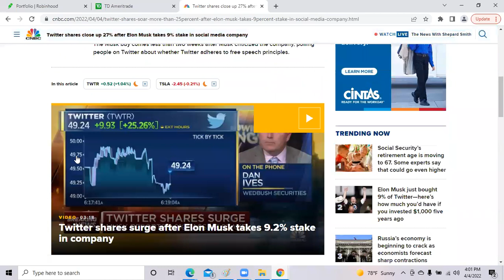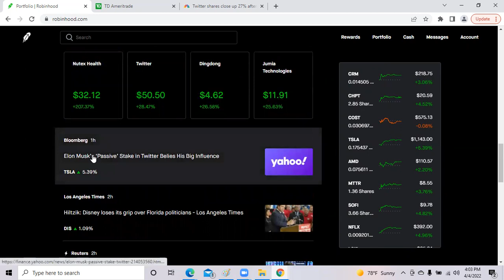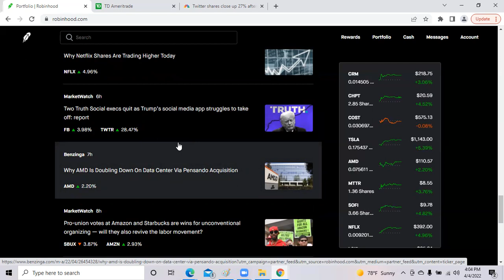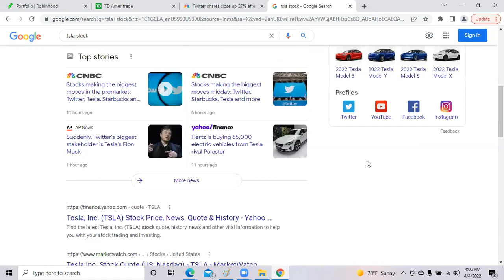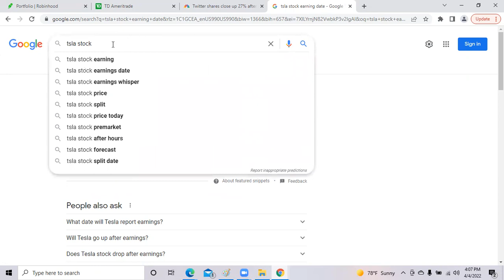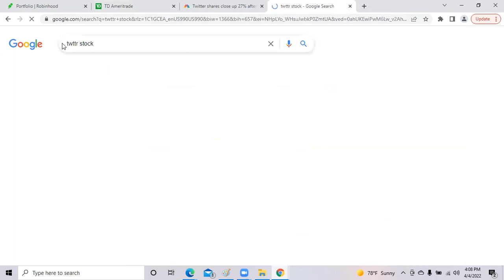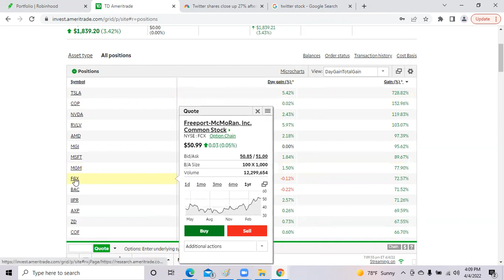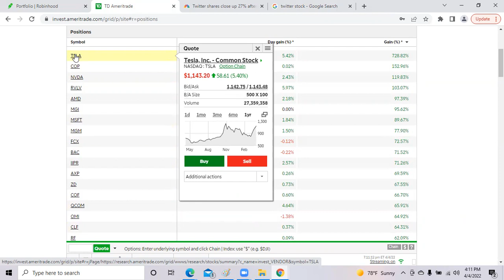Elon takes 9% stake in Twitter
Shares of the Twitter surged over 25% and Tesla jumped 5% during the 2nd day of April 2022. The Elon Musk takes 9% stake in Twitter and the SEC published on this information early Monday. Tesla Q2 earning call happens on Aprils 24-25th in 3 weeks.

🌟Webull brokerage account!

Bank of America Furniture free earning per share information